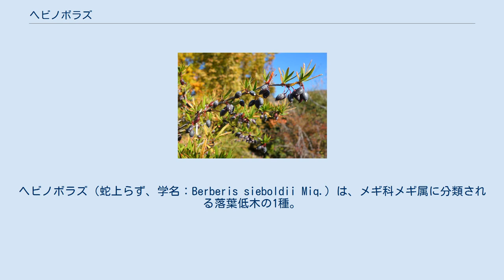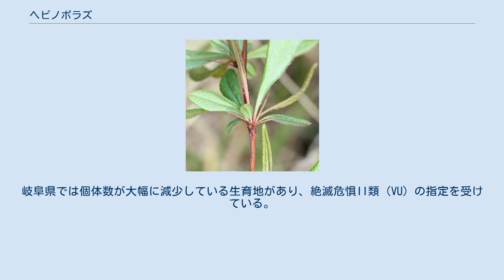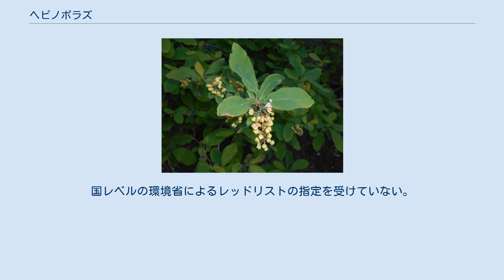ヘビノボラズ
ヘビノボラズ（蛇上らず、学名：Berberis sieboldii Miq.）は、メギ科メギ属に分類される落葉低木の1種。
属名（メギ属 Berberis）は、アラビア語名に由来する。
種小名（sieboldii）は、ドイツの医師・博物学者で出島の三学者の1人であるフィリップ・フランツ・フォン・シーボルトに由来する。
和名は枝に鋭い棘があり蛇も上れないという意味に由来する。
別名が、トリトマラズ、コガネエンジュ。
 樹高80 cmほどまで成長し、よく枝分かれし、樹形はほぼ球形。
樹皮は暗灰色。
枝は赤褐色で稜があり、葉の付け根には葉が変形した単一または3分岐した長さ5-15 mmの棘がある。
冬芽は広卵形で、淡褐色で数個の芽鱗に包まれる。
葉は主に短枝の先に集まって互生する。
葉身は長さ3-9 cm、幅1-2 cmの倒卵形-倒披針形で、先端はやや鋭く基部はやや細くなって葉柄状になり、最大幅は先寄り。
葉の縁には小刺毛が密生し、両面とも無毛で革質。
若葉に赤紫色の斑紋がでるものがあるが、成長するにつれて消失する。
葉の裏は古くなると白色を帯びる。
5-6月に短枝の先から総状花序の黄色の花を散形状に垂れ下げてつける。
花の直径は6 mmほど、花弁と広卵倒形の萼片は6個で。
雄蕊は6個、雌蕊は1個で花柱は短い。
花序は葉よりも短い。
果実は直径6 mmほどの球形-楕円形の液果で、10-11月に赤く熟す。
種子は平らで、ややへこんだ卵形-長楕円形で表面が薄褐色-黒褐色で、一端が時にやや歪む。
 ハルリンドウなどと共に湿地付近に自生するヘビノボラズ 日本の固有種で、本州（中部地方西南部から近畿地方にかけて）と九州（宮崎県）のやや温暖地に分布する。
東海丘陵要素植物群の1種とされている。
 湿地付近などのやせ地にやや稀に生育する。
 材はベルベリンなどのアルカロイドを含み薬用にされる。
生垣として利用される。
 奈良県では、レッドリストで絶滅寸前種の指定を受けている。
山梨県、長野県と宮崎県では、絶滅危惧種IB類（EN）の指定を受けている。
岐阜県では個体数が大幅に減少している生育地があり、絶滅危惧II類（VU）の指定を受けている。
京都府では生息地の湿地周辺の環境遷移が進んで個体数が減少傾向にあり、絶滅危惧種の指定を受けている。
愛知県では、丘陵地の開発や湿地周辺の森林化に伴う環境遷移により個体数は減少していて、準絶滅危惧（NT）の指定を受けている。
三重県でも準絶滅危惧（NT）の指定を受けている。
国レベルの環境省によるレッドリストの指定を受けていない。